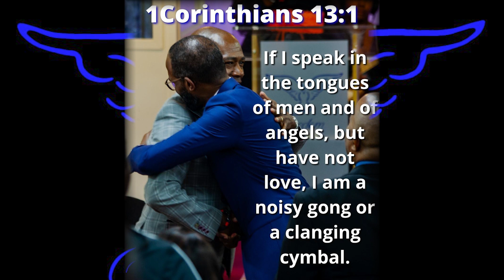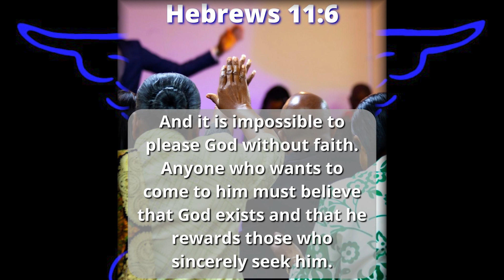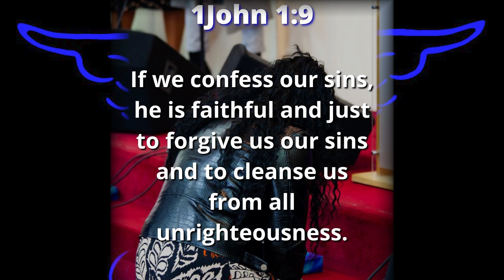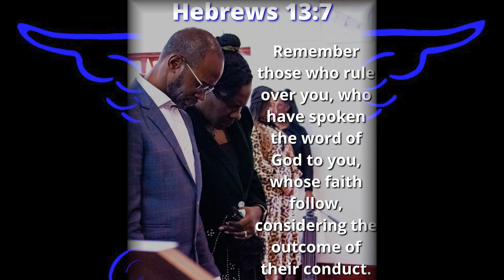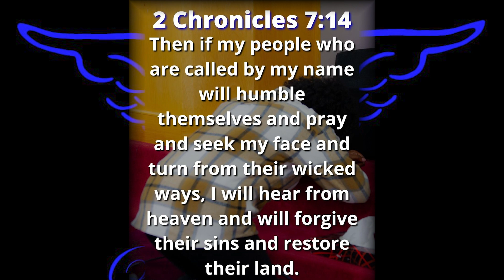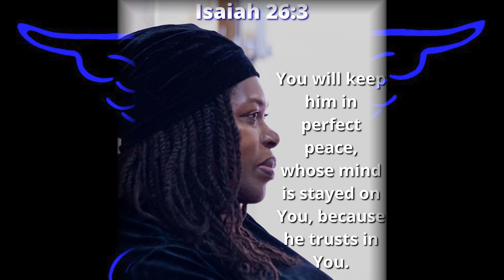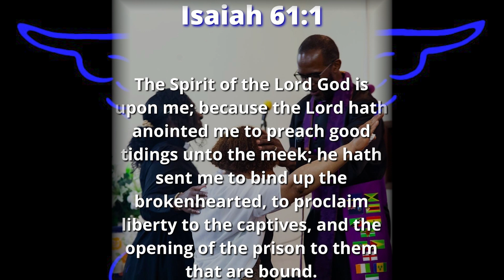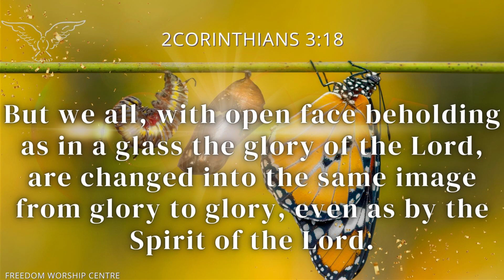Devotion Music by Myles Crossfield